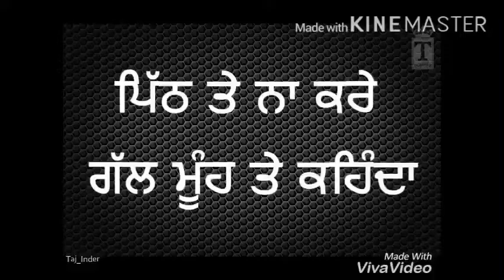Guru Mann - Motivanal Speech - Sheru Classic Delhi - 2018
instagram  kgill fitness gillz vip
komalgill facebook